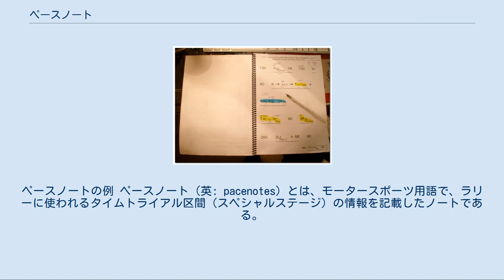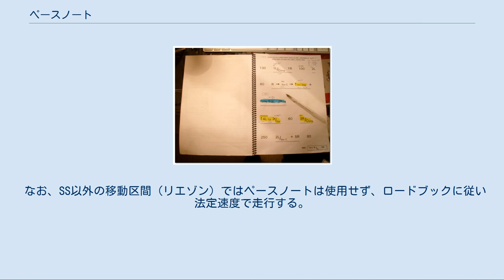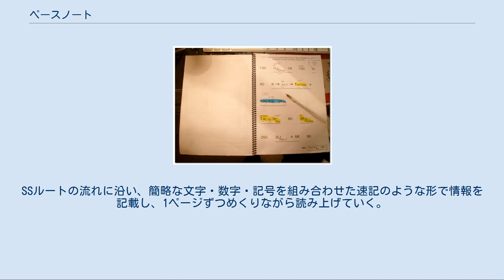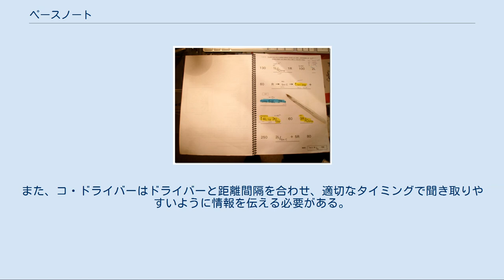ペースノート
ペースノートの例 ペースノート（英: pacenotes）とは、モータースポーツ用語で、ラリーに使われるタイムトライアル区間（スペシャルステージ）の情報を記載したノートである。
 ラリーの競技は、基本的に主催者から配布される「ロードブック」で指示されたルートを走行する。
ロードブックには走行距離や進行方向などを記した略地図がおり、日本ではコマ図とも呼ばれる。
 スプリントタイムを重視するラリーでは、交通を閉鎖した道路でタイムトライアルを行なうスペシャルステージ (SS) と呼ばれる区間が設けられる。
その総延長は数百キロメートルに及ぶこともあり、整備されたサーキットを周回するレースとは違って、ドライバーがコースの全て（路面状況等含む）を暗記することはほぼ不可能である。
そのため、本番前の試走（レッキ）と、SSの詳細な情報を書き込んだペースノートの作成が認められる。
 レッキ中、ドライバーは法定速度内で運転しながらコース上の注意すべき点を読み上げていき、それを隣に座るコ・ドライバーがノートに書き留めておく（目安となる目標物なども書いておく）。
2回目以上のレッキが許されている場合、今度はコ・ドライバーがノートを読み上げ、ドライバーが訂正箇所をチェックしてノートを修正する。
本番のSSアタック時にはコ・ドライバーがノートを読み上げ、ドライバーはその情報を頼りに全開走行することとなる。
ペースノートの正確度は競技の成績を左右するだけではなく、乗員（クルー）の安全にも大きく関わる。
 なお、SS以外の移動区間（リエゾン）ではペースノートは使用せず、ロードブックに従い法定速度で走行する。
ロードブックとペースノートは根本的に用途の異なるものであるが、メディアによってしばしば混同されることがある。
 ペースノートはB5サイズ程度の横行のリングノートが一般的。
SSルートの流れに沿い、簡略な文字・数字・記号を組み合わせた速記のような形で情報を記載し、1ページずつめくりながら読み上げていく。
どこまで進んだか混乱しないよう、大き目の文字サイズで書いてある。
 ペースノートの書き方に定型なく、各クルーは趣向を凝らしたペースノートを作成する。
書き込みや読み上げに使う言語も各クルーの母国語であったり、共通言語の英語であったりと様々である。
また、激しく揺れる車内での視認性を上げるために、レッキと本番アタックの間に清書したノートを作成するクルーもいる。
 上級レベルでは事細かな情報が書き込まれるが、初級レベルでは混乱を避けるため情報量を少なくすることもある。
レッキ走行に不慣れな入門者には、主催者からペースノートが配布される場合もある。
 最高峰WRCレベルのワークスチームでは、未舗装路や凍結路面の状況を調べる専門クルー（グラベルノートクルーやアイスノートクルー）が競技前にペースノートのコピーを持ってSSを偵察走行する。
コ・ドライバーはこれらのクルーと携帯電話で連絡を取り合い、レッキ時とは異なる最新のSS情報をペースノートに加筆する。
 一例として、ペースノートに記載される内容は以下のようなものがある。
 この他にも記載される要素は多岐にわたるが、ドライバーが瞬間的にイメージしやすいことが重要であり、レッキとSSの走行速度差にも配慮する必要がある。
ペースノートを作る力・読み取る力はドライバーの感覚や経験に依る面があり、純粋な運転技術とは別の技量が求められる。
また、コ・ドライバーはドライバーと距離間隔を合わせ、適切なタイミングで聞き取りやすいように情報を伝える必要がある。
 80 2R 30 4Rsh→4L「 kinx130 8Rvlgflat 40 !bump KR 5L+6R/C 50 2Rcut 20/bridge 5L」4